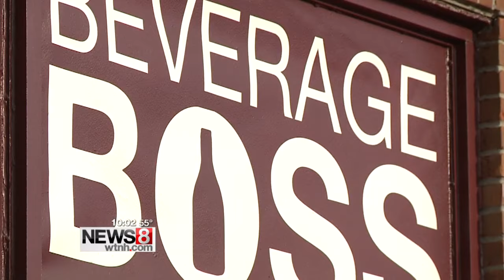New Haven police release video of arrest where some allege brutality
News 8 met 28-year-old Jeffrey Agnew of New Haven outside the police station on May 1, shortly after he had been released on bond.